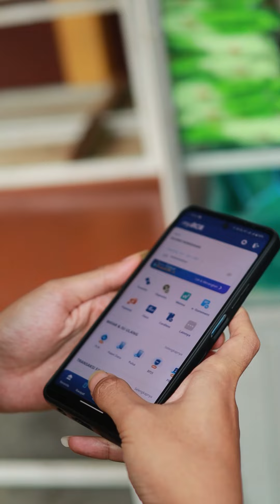Kemudahan pakai QRIS, biar gak ada yg kasbon dan ENGGA RIBET!!!